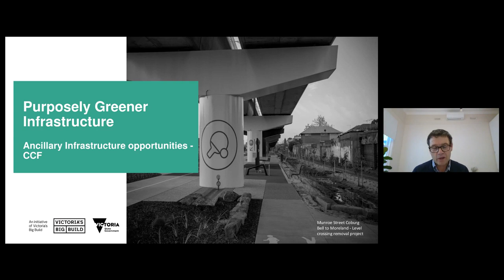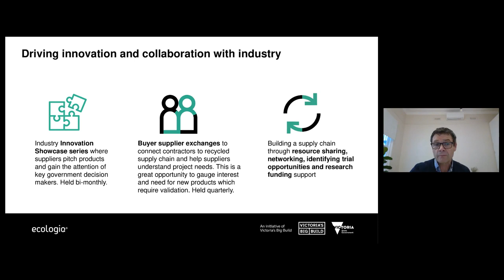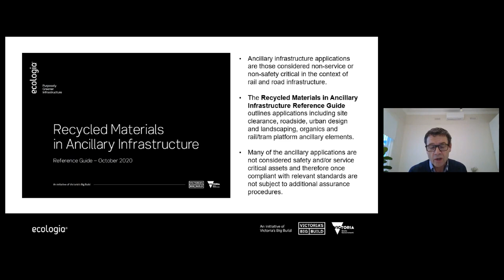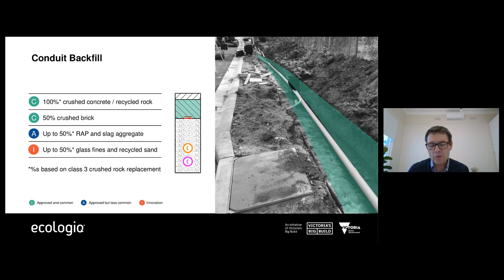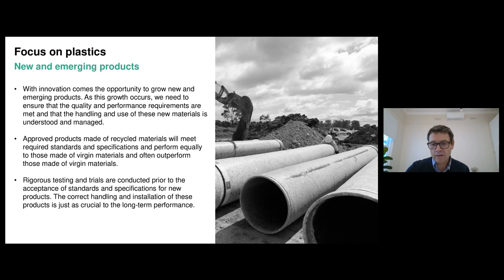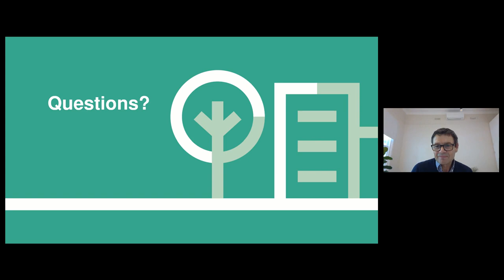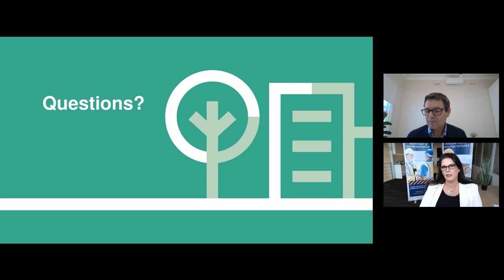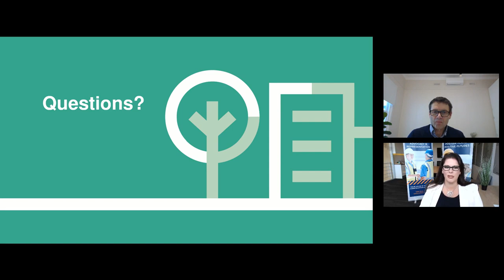CCF Online Masterclass 2022 Ancillary Items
Ecologiq Director delivered a masterclass on optimising the use of recycled materials in ancillary Infrastructure. There are many products available that can be installed on projects outside of the structural elements, such as in the urban design, car parks and fit out.

Listen to this webinar as Tony covers areas of opportunity to optimise the use of recycled material products on projects.